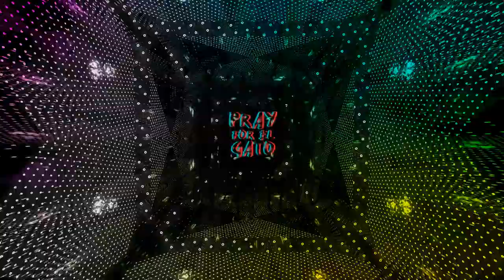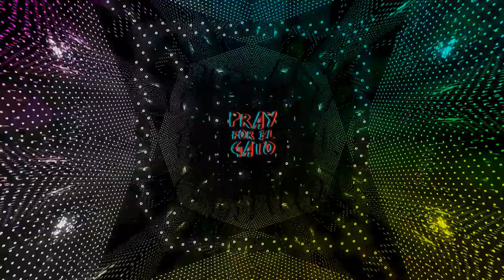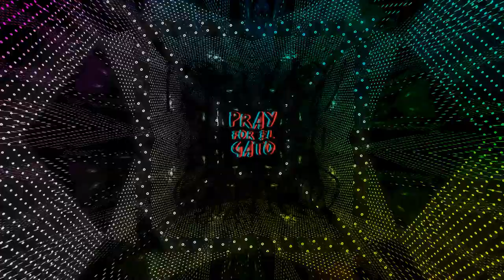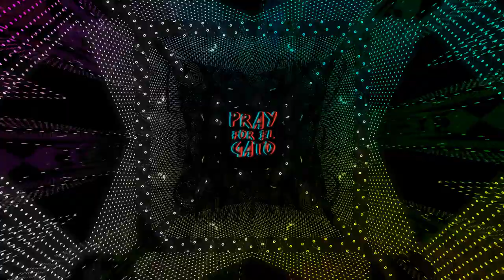Sock Puppets - Pray for El Gato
A remastered version of "Sock Puppets" a song we released back in 2017.
A lot has changed since then so we decided a new version was needed.

Production:
Arrangement/Lyrics/Guitar/Bass: Ian Shepherd Wolf | @SheepTheSleep
Arrangement/Mixing/Mastering/Drums: LeonimuZ | @LeonimuZ
Recording engineer: River Spryte | @RiverSpryte